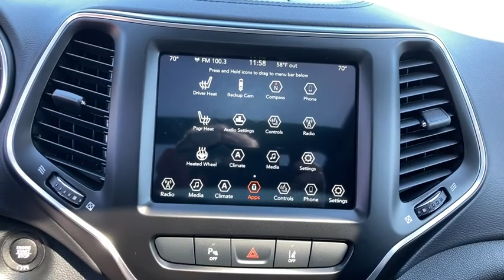2021 Jeep Cherokee North Myrtle Beach, Georgetown, Conway, Myrtle Beach, SC, Shallotte, NC M2061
Bright White Clearcoat New 2021 Jeep Cherokee available in Myrtle Beach, South Carolina at Myrtle Beach Chrysler Jeep. Servicing the North Myrtle Beach, Georgetown, Conway, SC, Shallotte, NC area.
2021 Jeep Cherokee Latitude Lux - Stock#: M2061 - VIN#: 1C4PJLMX8MD183621

2021 Bright White Clearcoat Jeep Cherokee Latitude LuxbrbrMyrtle Beach Chrysler Jeep will take the time to get to know what you want and work with you to ensure thats exactly what you have when you leave. That holds just as true for used car customers as it does for new Chrysler or Jeep customers. We will do everything in our power to provide the best loan or lease that works for you and your wallet. In addition to helping drivers find the perfect vehicle Myrtle Beach Chrysler Jeep also has a state-of-the-art auto repair shop where our highly skilled team of technicians perform routine maintenance as well as other services such as auto-glass repairs transmission repairs and wheel repairs. Were conveniently located at 785 Jason Boulevard Myrtle Beach SC 29577. Please check with dealer for qualifying rebates. Price includes: $1000 - Southeast BC Jeep Celebration Event Bonus Cash SECMU. Exp. 03/31/2021 $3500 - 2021 National Retail Consumer Cash 21CM1. Exp. 03/31/2021 $750 - Chrysler Capital 2021 Bonus Cash 20CM5. Exp. 03/31/2021